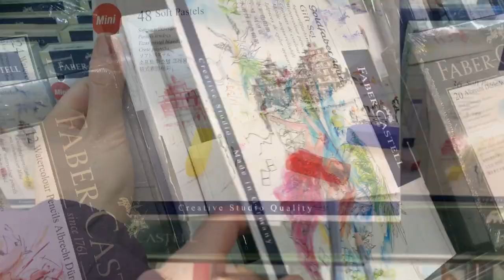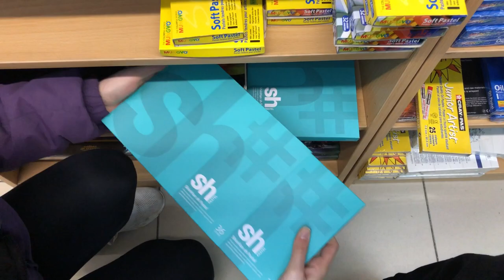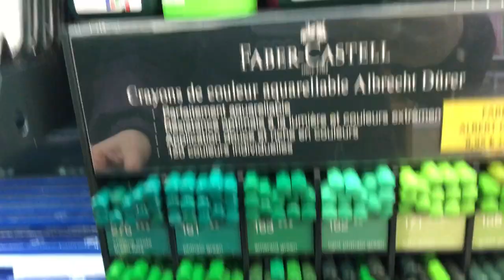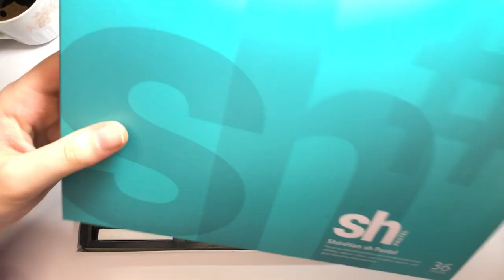GÜNLÜK VLOG | Kırtasiye alışverişi | Toz pastel manzara çizimi | yeni eskiz defterine başlıyorum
Bu benim ilk vlog videom umarım beğenirsiniz ❤️
Yorum yapmayı lütfen unutmayın 🍓

Daha farklı Çizimlerimi görmek videolardan önceden haberdar olmak için 👇🏻